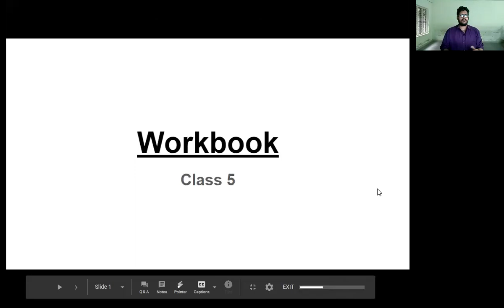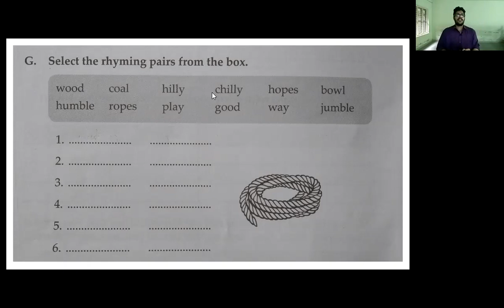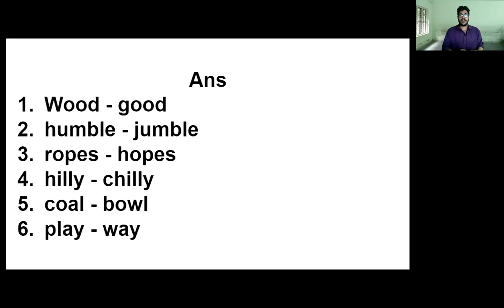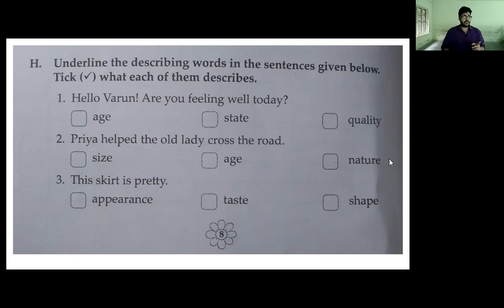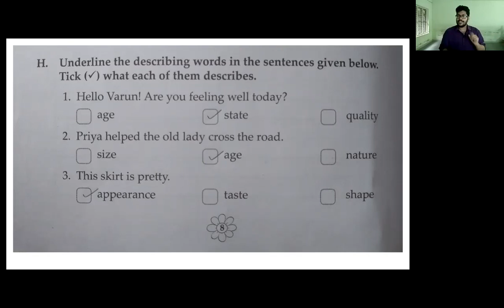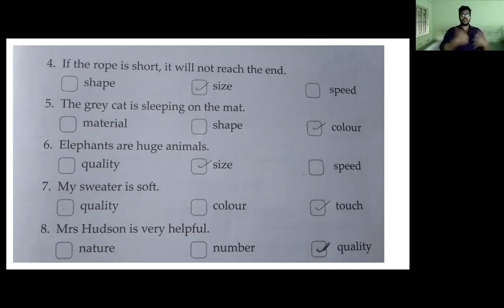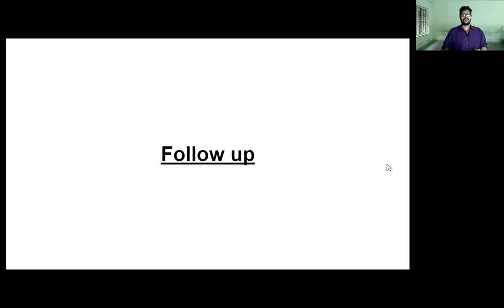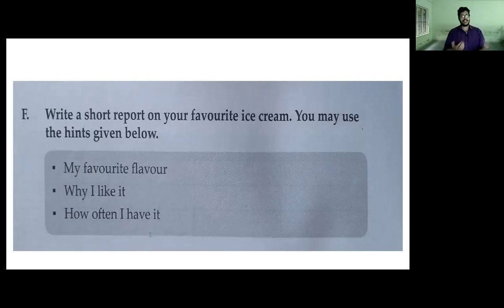ABIN ENG STD 5B FRI